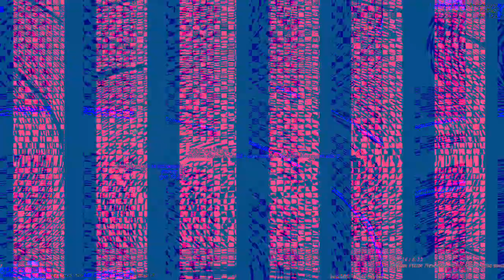[EPILEPSY WARNING] Movie 23 03 16 20h38m31s *Photosensitivity Warning*